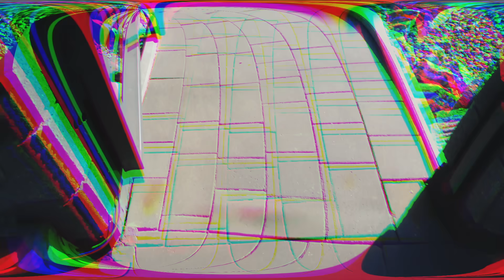АНГЕЛ и ДЕМОН управляют Жизнью Амельки!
Скорее смотри наш новый ролик до конца! Если и тебе понравилось видео, напиши нам свою реакцию в комментариях!